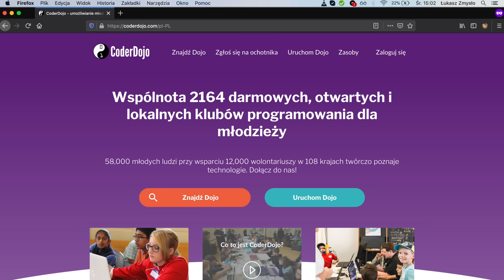PowerBook G3 od widza! - Paczki od widzów #8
Kolejny odcinek z paczek od was! Jest mi jak zawsze niezwykle miło 😍